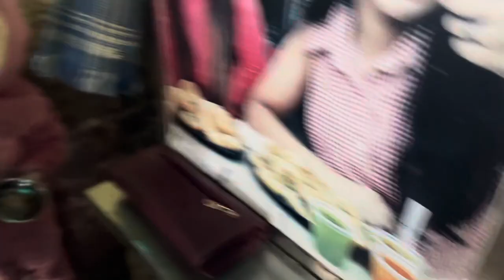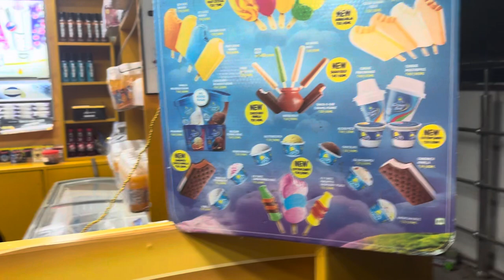Barish me Night out😍Raat ko gaye famous golgappe khane😋video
Jammu&kashmir

Jammu vlogs

Family vlogs